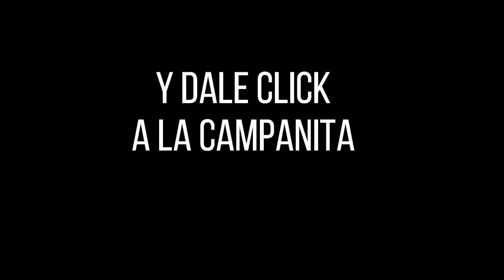Resultados EL SINUANO NOCHE Miércoles 05 de enero de 2022 ✅🥇🔥💰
Hola buenas noches, te presentamos los resultados de las loterías y chances en Colombia, vamos con el Resultados del Chance Sinuano noche del Miércoles 05 de enero de 2022.

Resultado EL SINUANO NOCHE del Miércoles 05 de enero